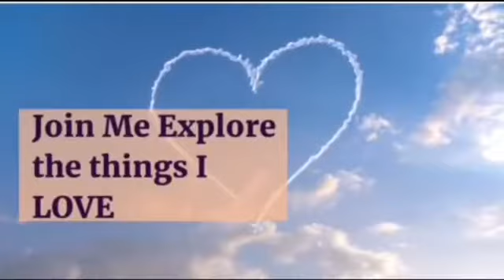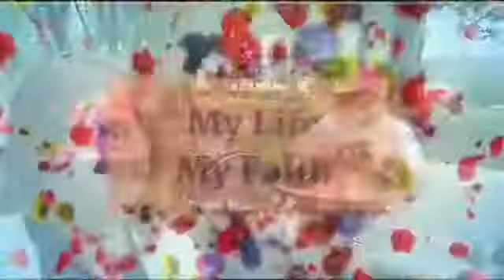WHAT IS HANDPAN MUSIC?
Introducing Hangpan:

The Hang was invented by PANArt around the year 2000, from a small workshop in Bern, Switzerland. Prior to the Hang, PANArt was manufacturing steel pans, specifically, the Pang instruments. The Pang instruments were a new kind of steel pan that they had been developing for years Anyways, the Hang was the manifestation of an idea sparked by Reto Weber, a Ghatam musician, who asked PANArt to put their sounds of singing steel into something that could be played with the hands.

After some prototypes and development, the first sound sculpture was created; the Hang.
Very unique instrument with a relaxation sounds. Check it out!

*TO BUILD RELATIONSHIPS, TAG THE CHANNEL NAME AND/OR DROP the line "YOU MAKE GREAT VIDEOS!/ I LOVE YOUR VIDEOS"

1. Please don't use/s the word sub, subbed, subscriber, Youtube, Youtuber, hug, join, visit, grab, grabbed you up, let's go, let's grow, I got you, sub4sub, sub now your turn, support, connect, done or any abbreviation of the words.

2. Please do not ask for people to get you back, return, or any abbreviation of the words return or back.

3. If I shoutout channels on my livestream, please don't keep asking me to shoutout yours.